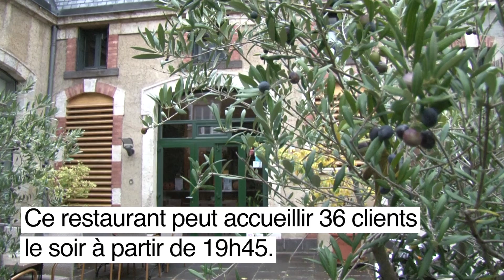restaurateurs et couvre-feu